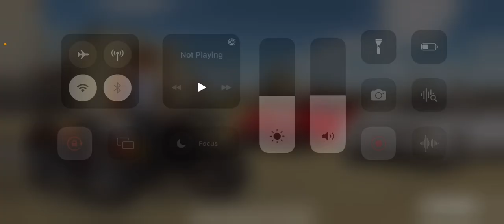Bank 🏦 me dakaiti 🤣😂